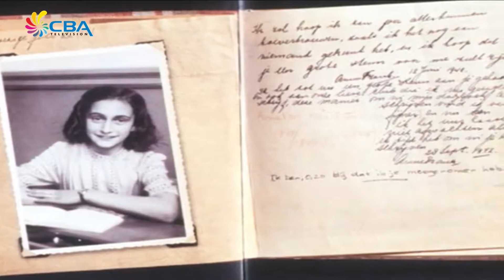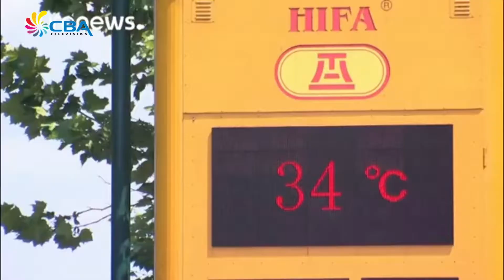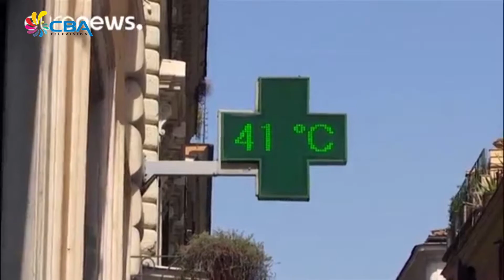Last Call 4 Aug 2017 3